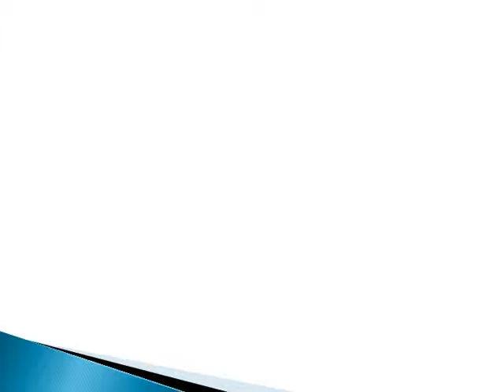Nava Nalanda Mahavihara Learning in Nalanda